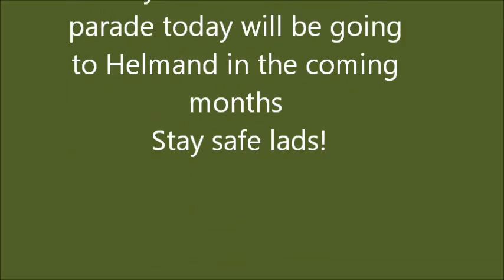Infantry Passing out Parade Catterick 22feb 2013.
A typical intake of young British recruits for the Infantry. Many will be serving their country shortly in Helmand, Afghanistan.